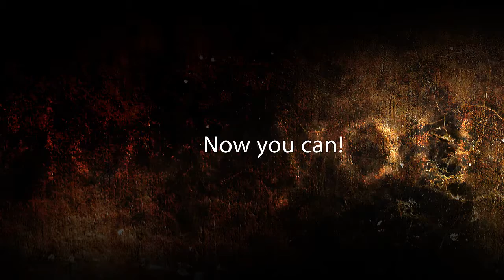Come Join In!